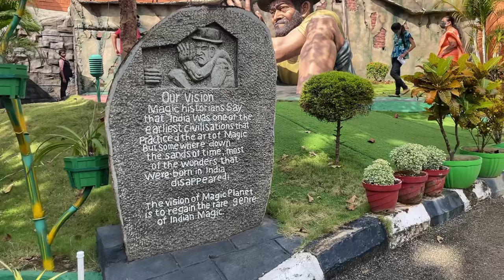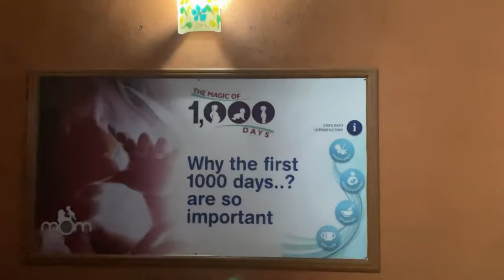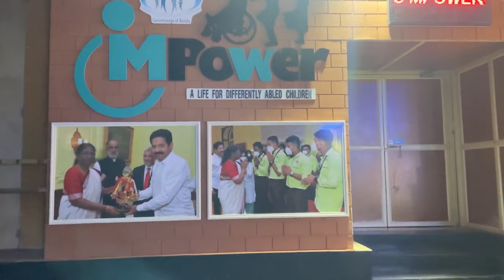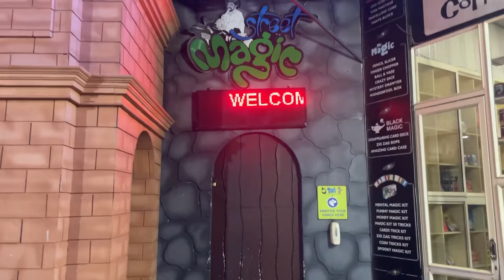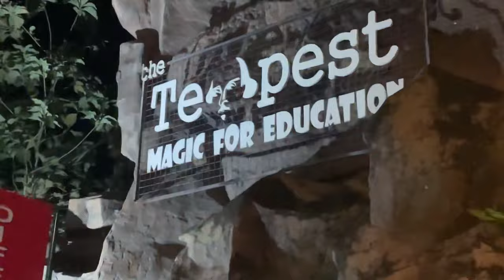MAGIC PLANET the only MAGIC THEME PARK in the WORLD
Keep supporting

Share with yours friends and family if you think there is something different in my contents

Place & Location
•Magic Planet
Kinfra Film and Video Park
Sainik School P.O.,Kazhakuttam
Thiruvananthapuram
Kerala, India-695 585

Working Days (TUESDAY to SUNDAY)
Holiday - Monday